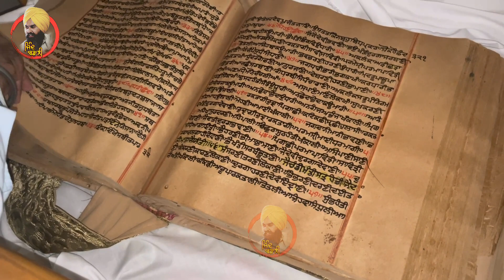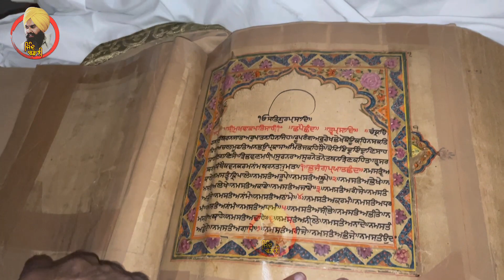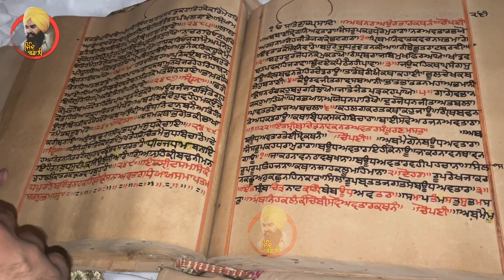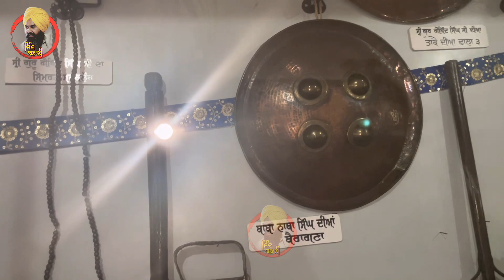325 Year Old Dasam Granth । ਭਾਈ ਮਨੀ ਸਿੰਘ ਜੀ ਦਾ ਲਿਖਿਆ । ਗੁਰੂ ਸਹਿਬ ਜੀ ਦੇ ਸ਼ਸਤ੍ਰ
Karo Darshan Bhai Mani Singh Ji De likhe Dasam Granth Sahib JI de | Nale Guru Gobind Singh JI de Shashtar Te Rabab |

Parmote videos-
  Ik Beauty Parlour Wali Madam Ne Bhai Saab Nu Vekho Kis Kamm layi Call Kiti ਹਸਣਾ ਨੀ